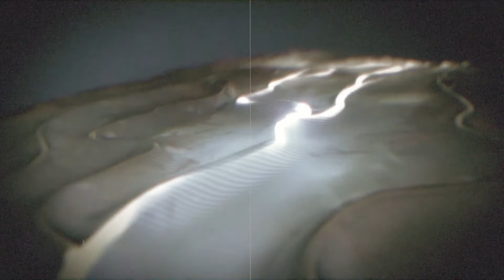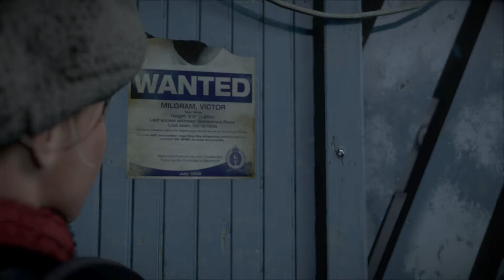AND SO IT BEGINS!!!! UNTIL DAWN EP.1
• Skype - MiniMinerYT

Cheers
MiniMiner